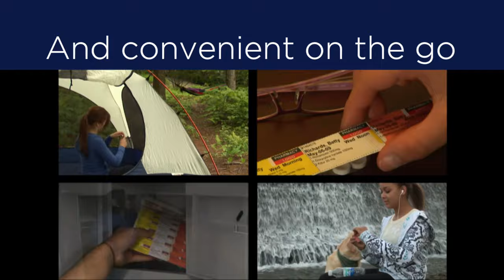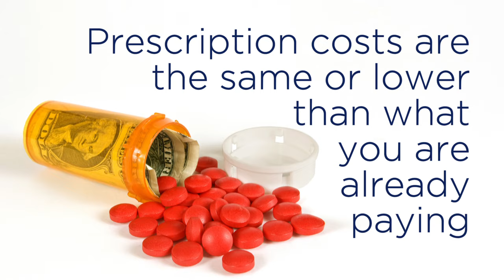MedPAKS FINAL REV2